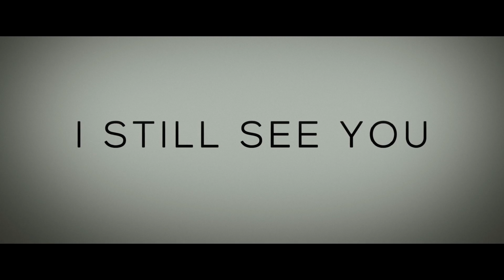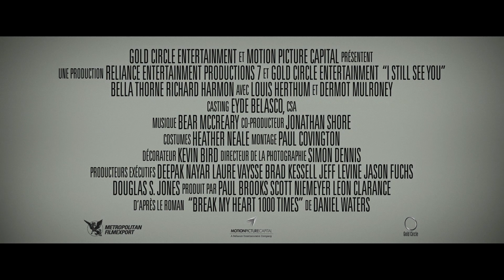I STILL SEE YOU (Bella Thorne) - Bande annonce VF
La fin du monde n’a pas eu lieu. Depuis la "Catastrophe", les survivants cohabitent avec les RÉMANENTS, les spectres des disparus qui rejouent indéfiniment leurs derniers instants. Aucune interaction n’est possible entre humains et ceux qu’on surnomme les REM. Pourtant, Veronica Calder, une jeune étudiante, est persuadée que l’un d’entre eux veut la tuer.